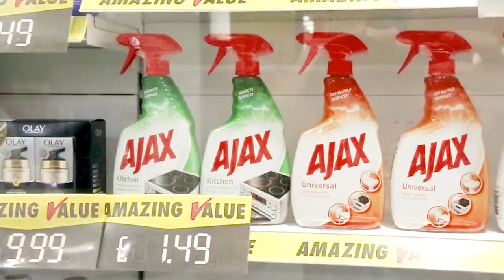Cumbernauld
Reflections on a day in Cumbernauld. The UK's first city with a shopping centre as the whole city centre. The city has brutal architecture and a kind of tacky feel about it.